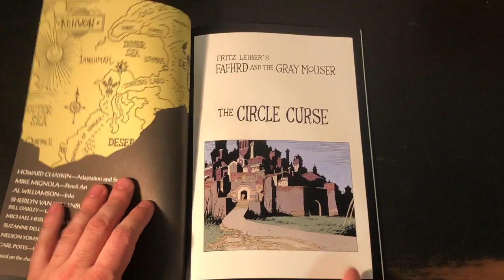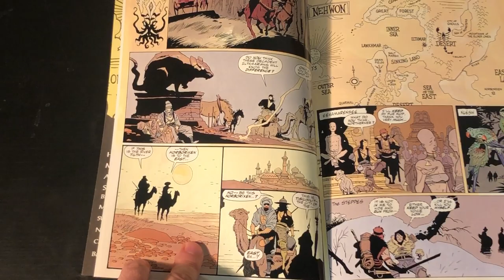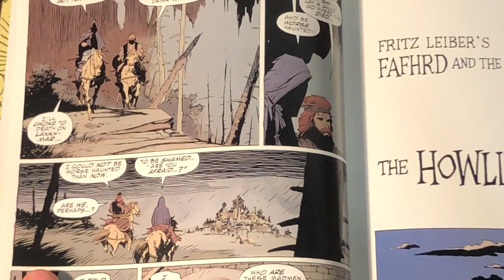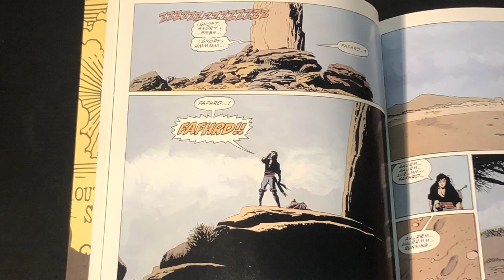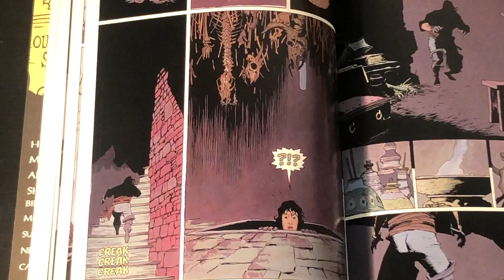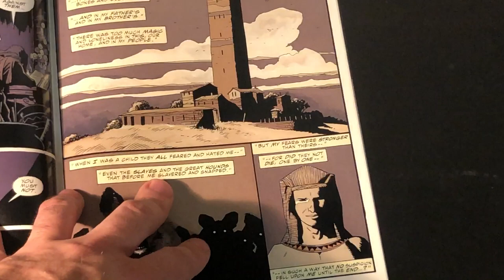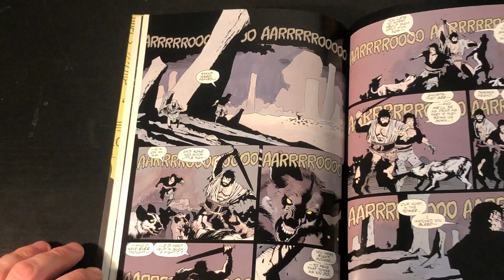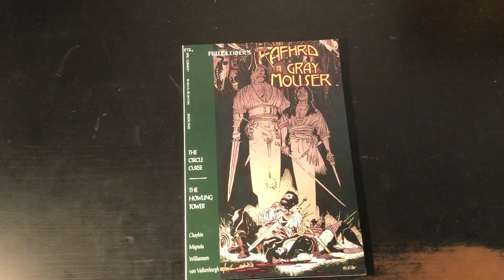Fafhrd and the Gray Mouser - Book 2 - Is This Just Fantasy?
We're back with Fafhrd and the Gray Mouser!  This time we have to gorgeously rendered and wonderfully told stories starring our fantasy buddy-cop duo!
Created by Howard Chaykin, Mike Mignola, Al Williamson, and Sherlyn Van Valkenburgh (Adapted from Fritz Lieber)
Come back for more Fantasy Comics, Books, and other stuff!